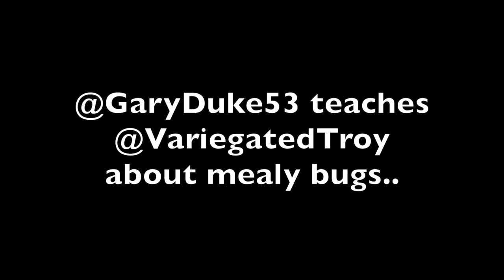1000 Cactus collection + Landscaping tips & how to kill mealy bugs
Join @VariegatedTroy and I as we take you into the world of Gary Duke @Garyduke53. He is an author, cactus grower and hobbyist who has been growing, collecting and exploring the cactus world for over 60 years.

Make sure you follow Gary on instagram and message him directly to purchase a copy of his book.
Landscaping and Micro-climates for small yards.

CACTUSQUEST PEYOTE SHIRT